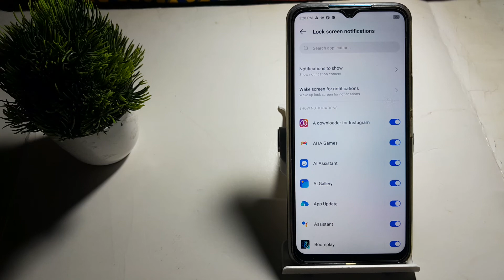how to set notification to show show notification contact in techno spark 9